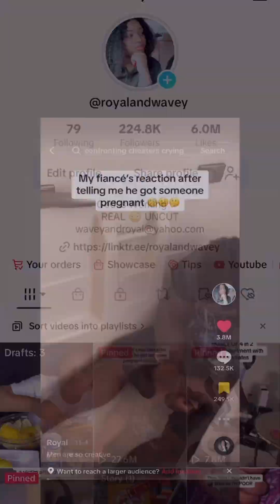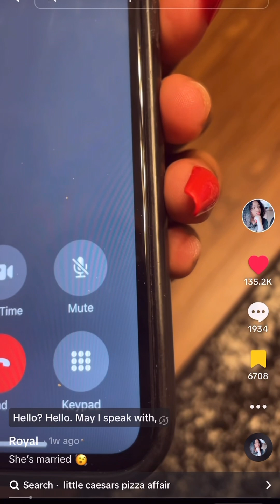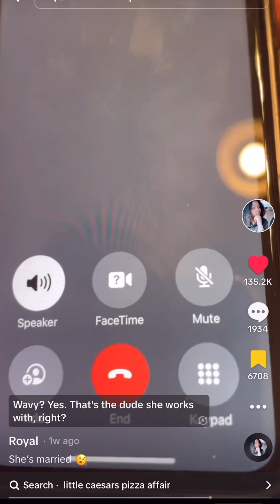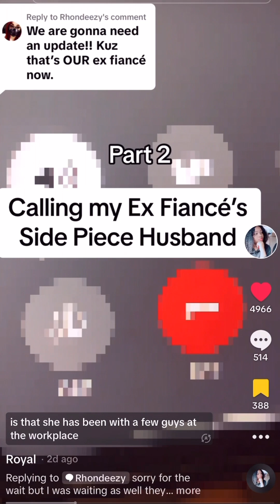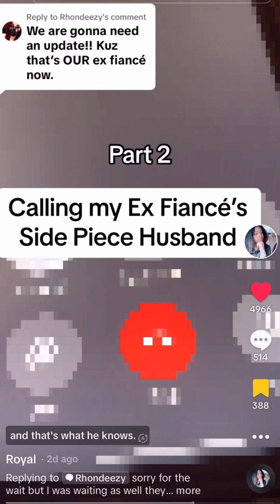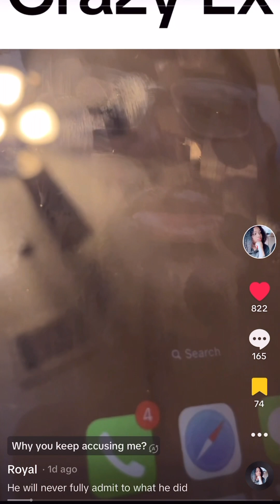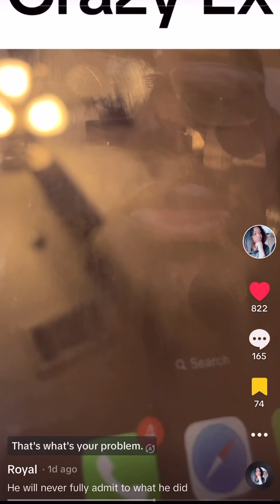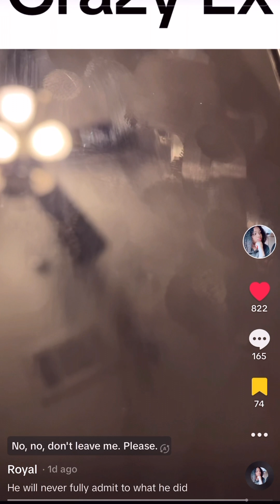WORST PHONE CALL OF MY LIFE!!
Welcome to the “Family” & thank  you being here ❤️ feel free to be yourself.

Theses are my ONLY platforms⬇️